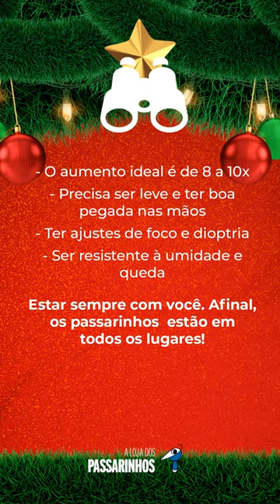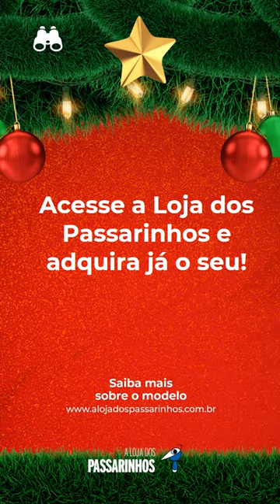Binóculos, lunetas e acessórios você encontra na Loja dos Passarinhos!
Escolha seu modelo ideal de binóculos em nossa loja! Visite e garanta já o seu!